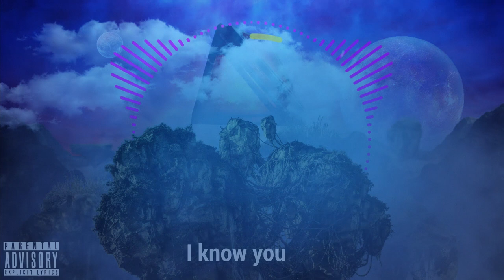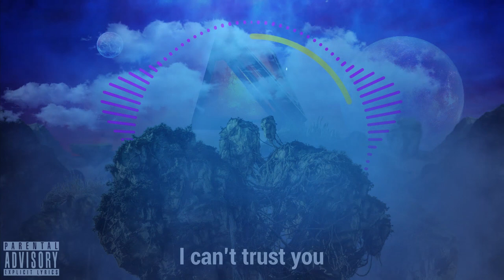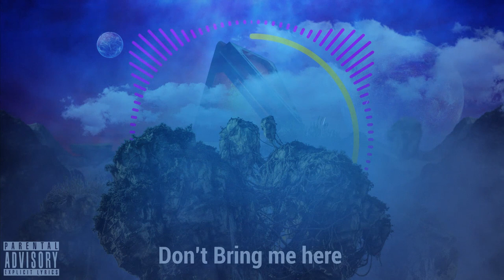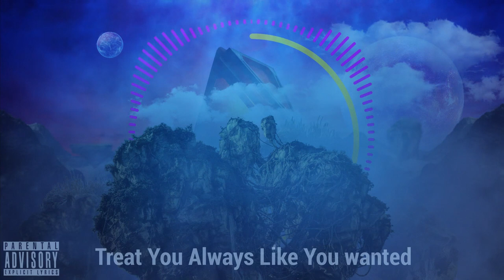Yizzee Cid - Nasty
Here is The first song from the upcoming project from Yizzee Cid: "Watch The World Not The Throne". Produce by Me, Written by me & Recorded by my boy Riico king. Let us know what you think.